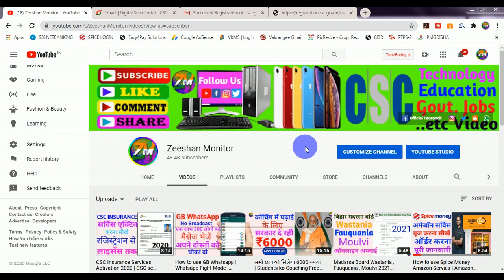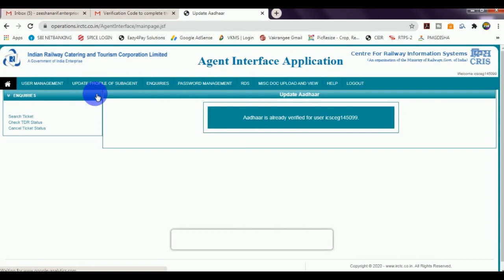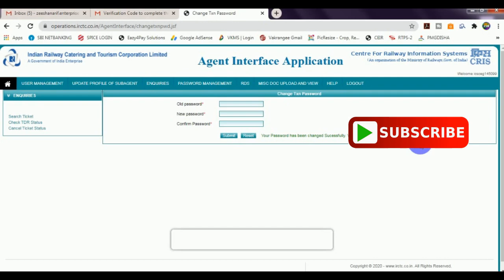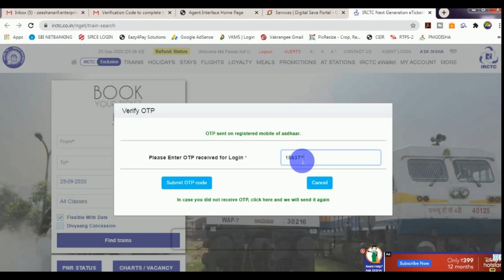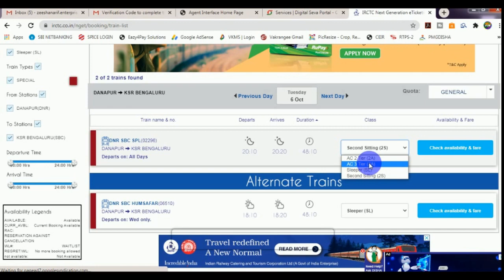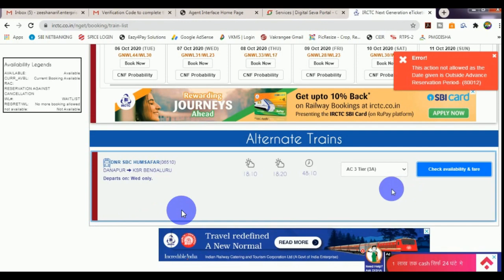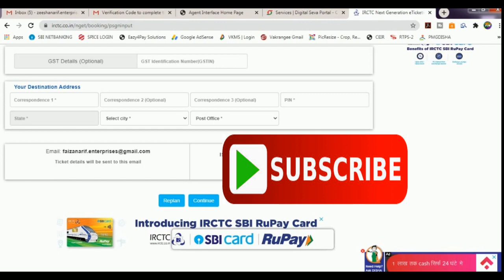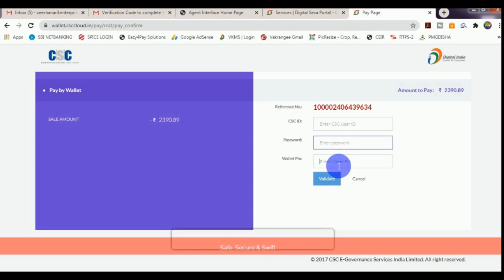How to Use CSC Irctc Service | Tatkal Irctc,Ticket Booking | Csc se train ticket Booking Kaise Kare.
How to Use CSC Irctc Services Tatkal Irctc  Ticket Booking | Csc se train ticket Booking Kaise Kare.

THANKS FOR WATCHING